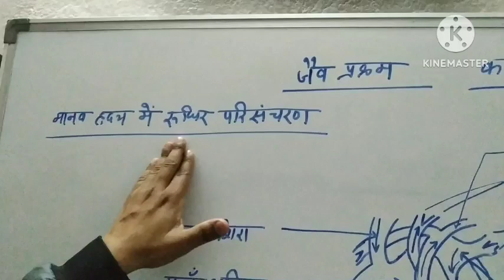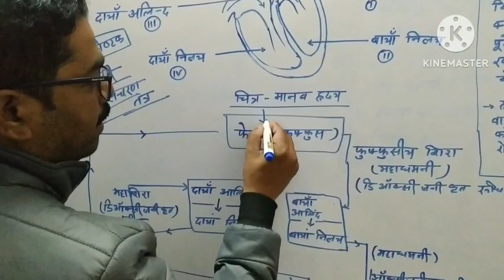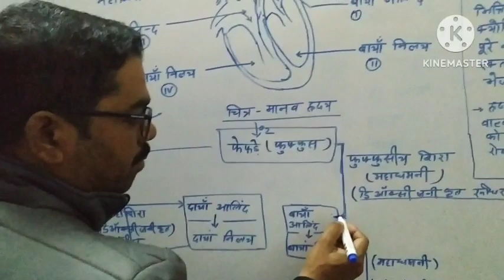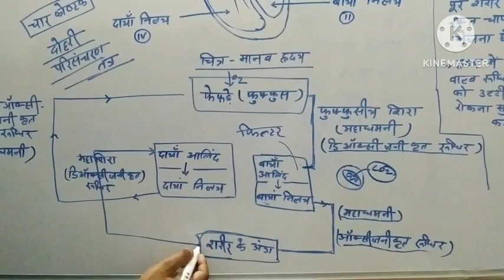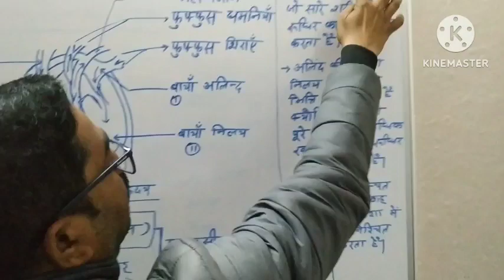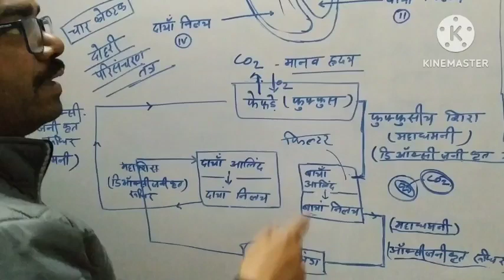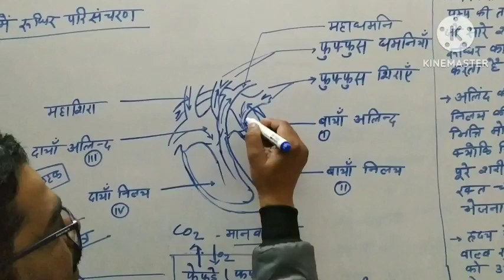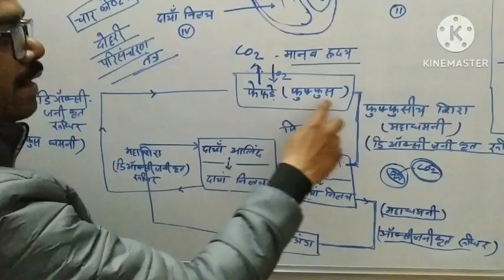जैव प्रक्रम( जीव विज्ञान )कक्षा -10! पार्ट- 5!